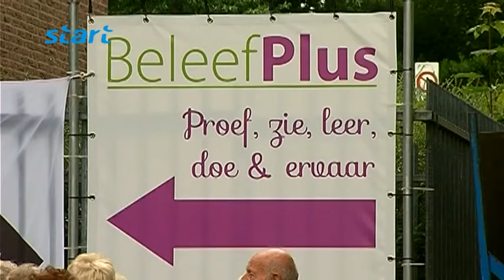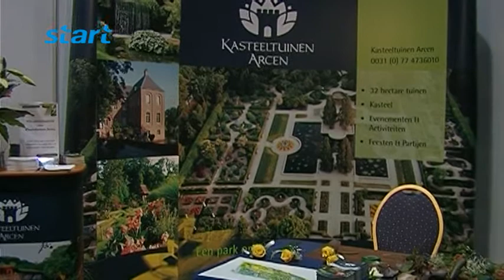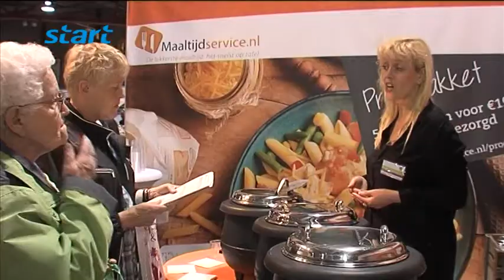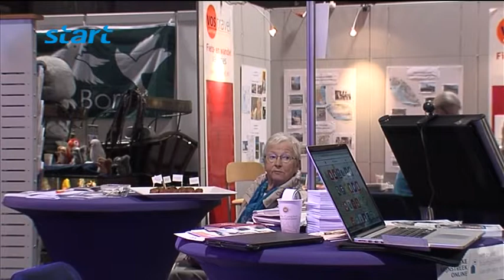Beleefplus 50-Plus Beurs, Geleen